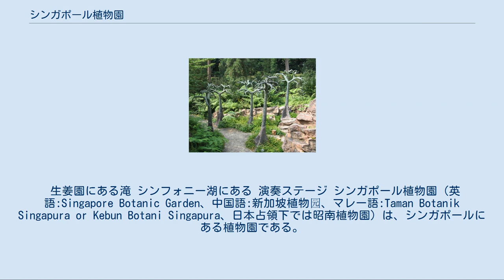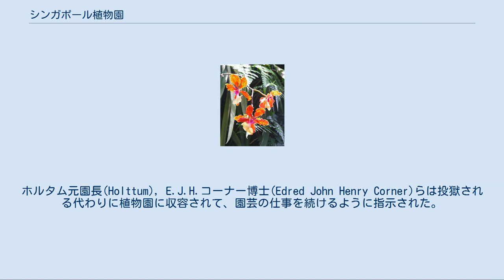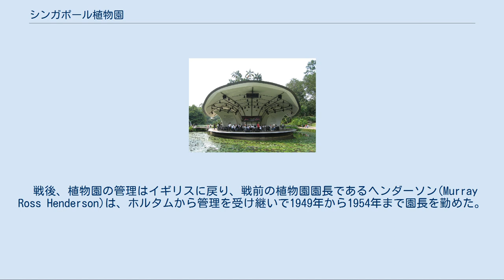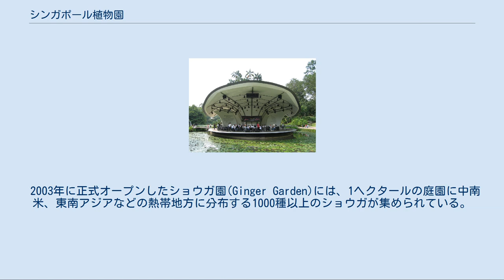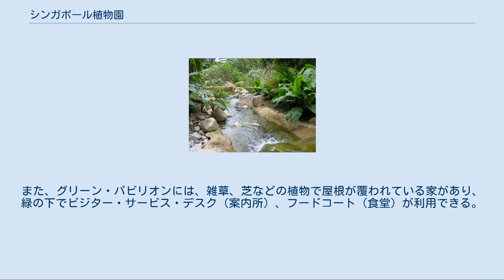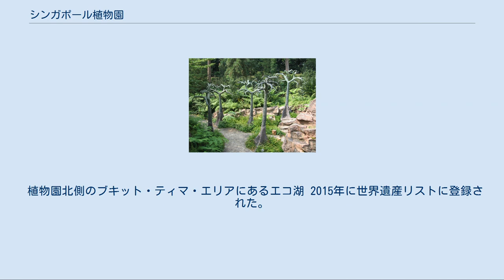シンガポール植物園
学術・教育施設の世界遺産
進化園にある古代のリンボクやヒカゲノカズラのレプリカ（擬木） シンフォニー湖付近。
 ヤシの木の下の青々とした芝生は、ピクニックや野外コンサートの際の人気スポットである。
 生姜園にある滝 シンフォニー湖にある 演奏ステージ シンガポール植物園（英語:Singapore Botanic Garden、中国語:新加坡植物园、マレー語:Taman Botanik Singapura or Kebun Botani Singapura、日本占領下では昭南植物園）は、シンガポールにある植物園である。
英語名のままボタニック・ガーデンと呼ぶこともある。
敷地は63.7ヘクタールもの広さ（東京ドーム13個分）を擁し、ひと回りするには3時間以上かかると言われている。
敷地は南北に細長い形をしており、北から順にブキット・ティマ・エリア、中央エリア、タングリン・エリアの3つに区分されている。
開園時間は午前5時から夜中の12時までの年中無休で、国立洋ラン園（ナショナル・オーキッド・ガーデン）以外は入場料は必要ない。
2015年の第39回世界遺産委員会で世界遺産リストに登録された。
初のシンガポールの世界遺産である。
 1822年、トマス・スタンフォード・ラッフルズや熱心な植物学者によって最初に"実験植物園"が設立された。
この"植物園"の主な目的は、果物、野菜、香辛料、その他の素材などを産出する経済的に重要な栽培穀物の価値を見極めることであった。
この最初の"実験植物園"は1829年に閉鎖される。
 それから30年も経たない1859年に、植民地政府から与えられた32ヘクタールの土地をもとに農業園芸協会が、現在の"シンガポール植物園"を設立し、ローレンス・ニーベン(Laurence Niven)が監督者および景観デザイナーとして雇われた。
現在の植物園の配置は、このニーベンがデザインしたものに大方基づいている。
 太平洋戦争の日本による占領時(1942年から1945年)は、東北帝国大学の地理・地質学者である田中館秀三によって、シンガポール国立博物館と共に管理が引き継がれた。
占領開始時、彼は植物園、博物館どちらでも略奪が起きないように保証し、どちらの施設も自然科学研究施設としての機能を維持し続けた。
ホルタム元園長(Holttum), E.J.H.コーナー博士(Edred John Henry Corner)らは投獄される代わりに植物園に収容されて、園芸の仕事を続けるように指示された。
また、植物園は"昭南植物園"と改名させられ、1942年後半には後任として京都帝国大学などで植物学を研究していた郡場寛が赴任し、戦争終結まで植物園園長および博物館館長を兼任した。
 戦後、植物園の管理はイギリスに戻り、戦前の植物園園長であるヘンダーソン(Murray Ross Henderson)は、ホルタムから管理を受け継いで1949年から1954年まで園長を勤めた。
1965年のマレーシア連邦からの独立後も植物園は、シンガポールの緑化、ガーデン・シティなどのキャンペーンに重要な役割を果たしている。
 国立洋ラン園は、植物園の中でも一番の見所であり、約1000の原種、約2000の交配種の洋ラン、約6万株が3ヘクタールの丘に集められている。
開園時間は午前8時30分から午後7時までで、入場料は以下のようになっている（チケット販売は午後6時までとなっている）。
 VIPオーキッド・ガーデン: 世界のVIP、著名人がここを訪れた際に歓迎の意を込め、ランの新種にその人物の名前を付けており、ダイアナ妃、皇太子徳仁親王妃雅子の花などが展示されている。
 クールハウス: ここでは、高地の熱帯林の環境を再現しており、そこでしか見られないラン科の植物、シダ・コケ類、食虫植物などが展示されている。
 ミストハウス: 正式名称は「タン・フーン・シアン・ミストハウス」(Tan Hoon Siang Misthouse)と呼ばれる。
色彩豊かなさまざまな交配種が収集されており、良い香りのするランの花も少し展示されている。
 9.9ヘクタールの敷地に地球が誕生してからの植物の進化の歴史を辿りながら歩ける散策コースがあり、藻類、シダなどの古代の植物群が見られる。
 2003年に正式オープンしたショウガ園(Ginger Garden)には、1ヘクタールの庭園に中南米、東南アジアなどの熱帯地方に分布す...